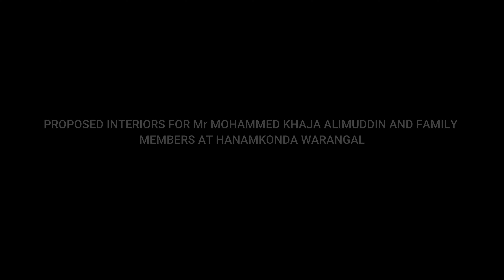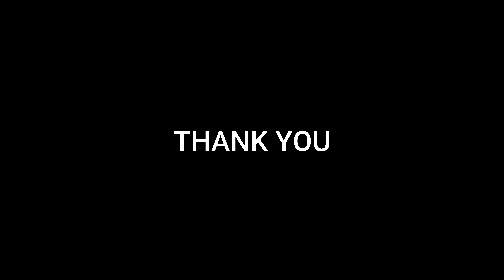3BHK Flat Modified Design located @Hanamkonda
This project is designed and developed for Mr. Ali and his Family Members residing at Hanamkonda.
Dr. Y. Hareesh Kumar Consultant Engineer 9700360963
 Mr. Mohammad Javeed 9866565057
 Mr. A. Shravan Kumar 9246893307
Mr. Y. Rakesh Kumar 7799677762
Mr. K. Krishna Murthy 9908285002
modular kitchen